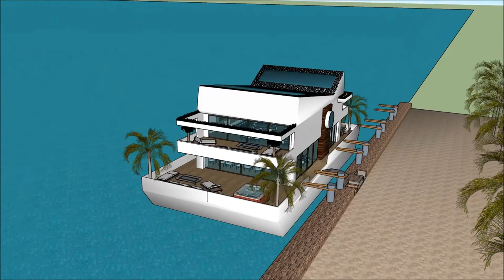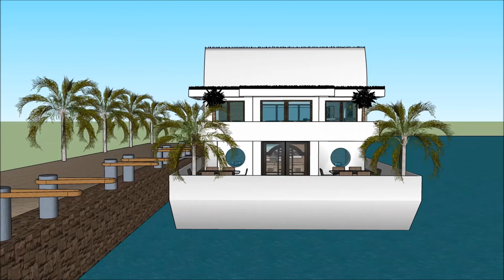nyumba ya kisasa Tanzania kujenga nyumba ya kisasa nyumba ya kifahari duniani chuo cha usanifu majen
The floating house villa houseboatzania launching an innovative high-end luxury yacht floating house villa mansion home design potentially as a display of exhibition of the nyumba ya kisasa Tanzania kujenga nyumba ya kisasa nyumba ya kifahari duniani chuo cha usanifu majen.

The collection of the Floating house villa houseboatzania concept nyumba ya kisasa Tanzania kujenga nyumba ya kisasa nyumba ya kifahari duniani chuo cha usanifu majen consists of high luxury and architectural art pieces in minimalism combined with living on the waterfront of the harbour.

The floating house villa mansion yacht design has the basis to sustain living with high standards and contemporary structural design nyumba ya kisasa Tanzania kujenga nyumba ya kisasa nyumba ya kifahari duniani chuo cha usanifu majen with numerous of prospects for excessive living and celebrating the desire of life worldwide: